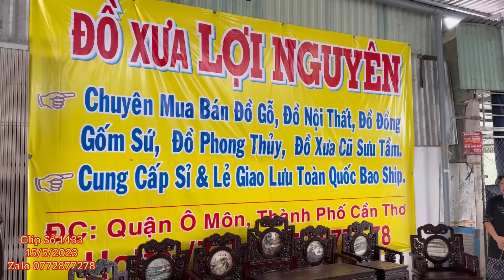Clip 1433 (15/5/2023) Đồ Gỗ Sưu Tầm, Bộ Bàn 8 Món Giá Rẽ, Tủ Trưng Bày, Tam Thế Phật Đồng, Ltk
☎️ Liên hệ đặc mua đồ gỗ, đồ nội thất, đồ đồng, đồ xư cũ, gốm sứ, đồ sưu tầm, đồ phong thủy tại: điện thoại và zalo 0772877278 gặp chủ kênh Thảo Nguyên